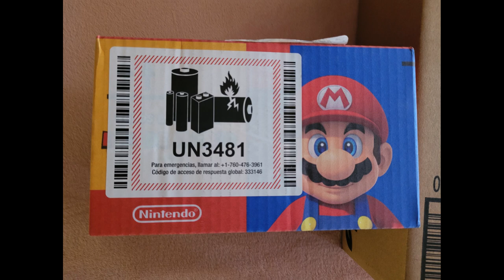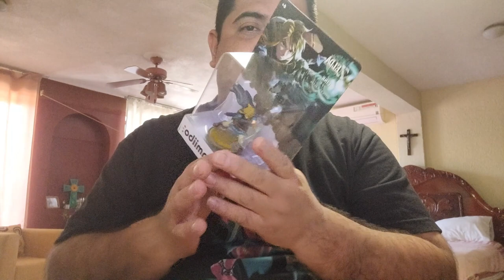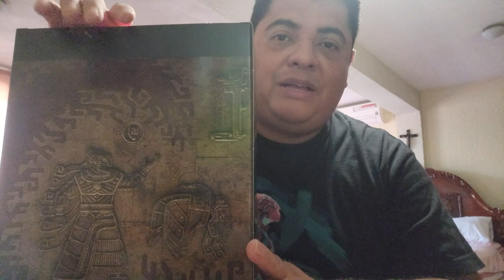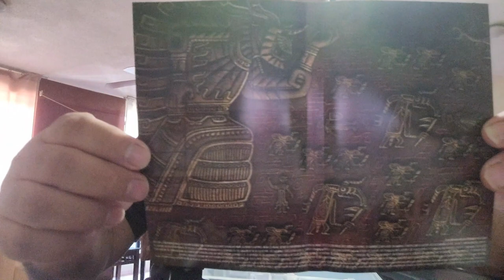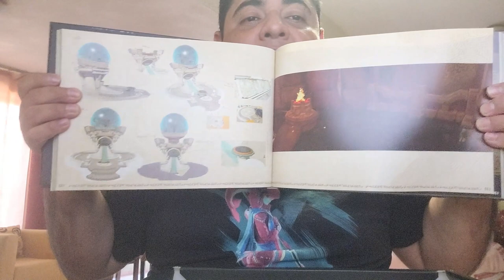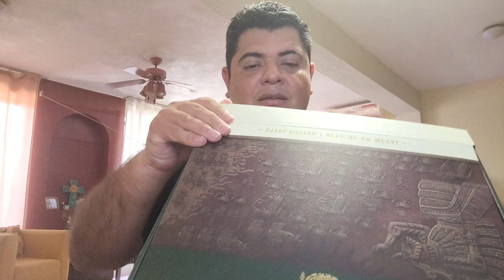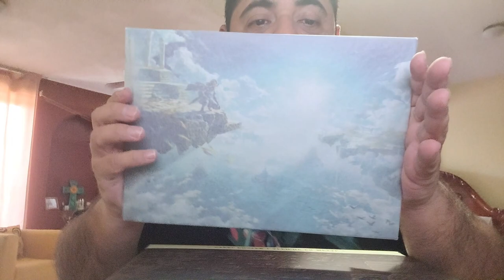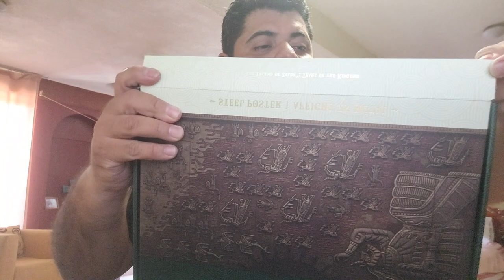The Legend of Zelda: Tears of the Kingdom Collector’s Edition Unboxing Español-Latino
Resubido por que no hice bien la edición.